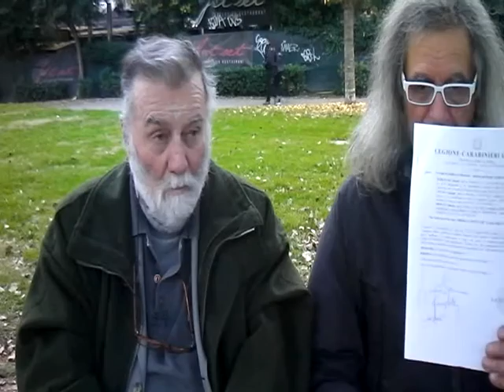NOSTRE DENUNCE SUL COMPORTAMENTO DELLE ISTITUZIONI SUL SALVA .- BANCHE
NOSTRE DENUNCE ED ARGOMENTAZIONI GIURIDICO FILOSOFICHE POLITICHE DELL'11 DICEMBRE 2015 IN MERITO AL COMPORTAMENTO TENUTO DALLE ISTITUZIONI SULLA QUESTIONE DELLE VICENDE PERMANENTEMENTE TESO ALL'INTERESSE DI SALVARE LE BANCHE NEL CORSO DEL TEMPO E DEI DECENNI.